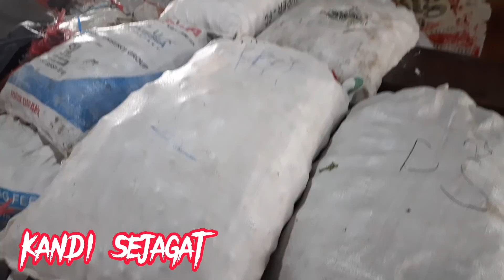harga cabe hari ini,harga sayuran hari ini,cabe,bawang,pasar induk cibitung,12 januari 2022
Harga cabe hari ini# Harga sayuran hari ini pasar induk cibitung bekasi # heboh terbaru# kandi sejagat sy slelu inpoin harga sayuran setiap hari# di chnel youtube kandi sejagat #.harga cabe harga kacang harga timun harga pare# harga terong# harga kentang harga kembang kol# harga brokoli# harga kol harga labu siam harga labu acar harga jagung harga jenkol# harga terong bulat harga sampo# harga sosin harga terong portun harga buncis# harga ubi# harga singkong harga asem harga tomat harga jamur harga pete # harga pakcoy# harga bawang# harga daun bawang# harga sledri # harga kacang tanah# harga kacang tanah kupas harga kacang ijo# untuk kebutuhan bansos# sy inpoin harga semua tiap hari salam# sukses cara pemula berdagang# inpo harga tiap hari# inpo harga harga terbaru #.com .abcdefghijklmnoprstupfwxyzqgdewknyutcafjkkgrx nndrykbbdswwrgbb cfgjkputracbb#live#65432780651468#Chili prices today # Vegetable prices today # Cibitung Bekasi main market # viral # latest scene # universal kandi # I always post the price of vegetables every day # on kandi universal youtube channel #. chili prices # peanut prices # cucumber prices # bitter melon prices # eggplant price # potato price # cauliflower price # broccoli price # cabbage price # chayote price # pickled pumpkin price # corn price # jenkol price # round eggplant price # shampoo price # sosin price # portun eggplant price # bean price # sweet potato price # cassava price tamarind price tomato price mushroom price pete price # pakcoy price # onion price # leek price # celery price # peanut price # peeled peanut price # green bean price # for social assistance needs # I'll give you the price for each day # greetings # success # how to trade beginners # inpo prices every day # inpo the latest prices #.com .